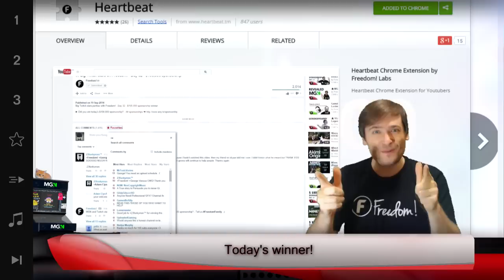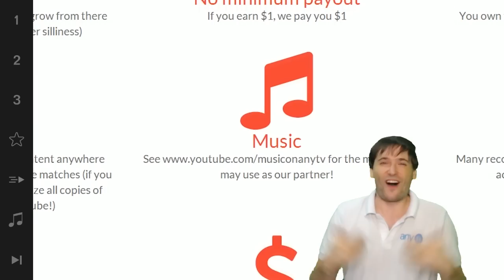★ $100k Day 46 winner - Taiwan eSport, part 1!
Will you come to Taiwan to see the MGN eSport live tournament?

▼ Freedom!

▼ Network

▼ XSplit

▼ Music